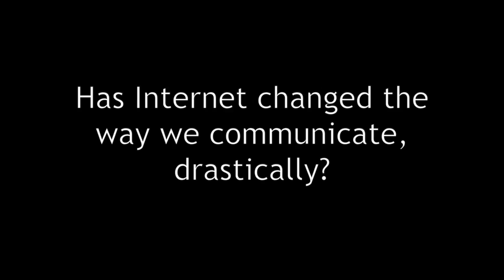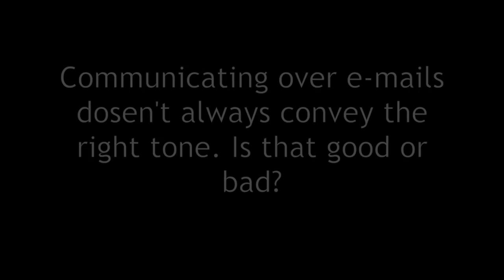Importance of communication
Dr N Ravichandran talks about communication and its importance in today's world, where technology has taken our over communication media